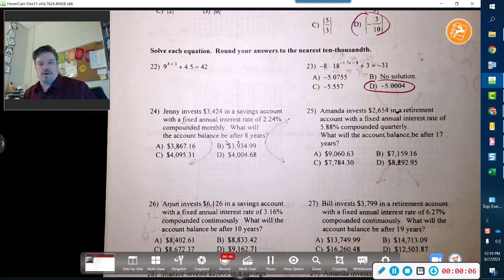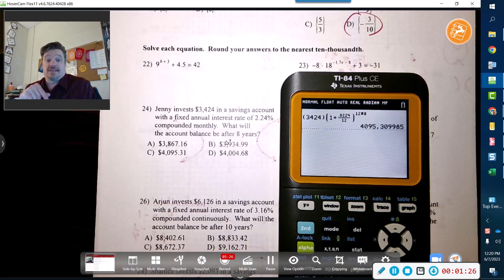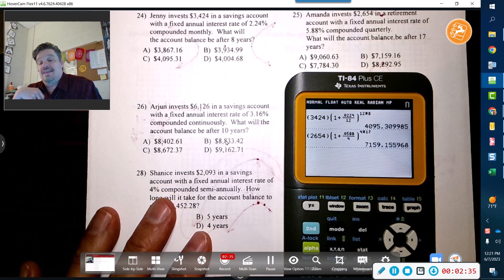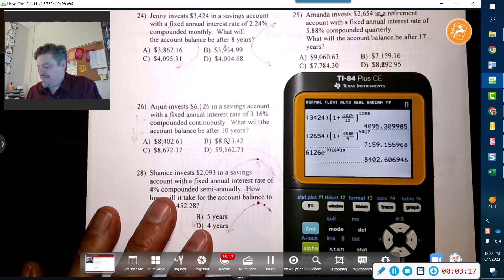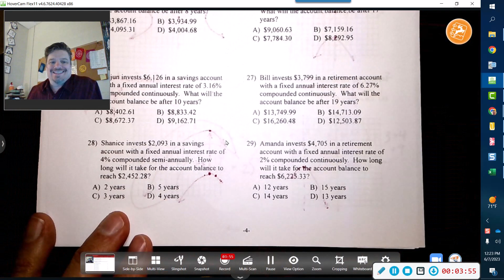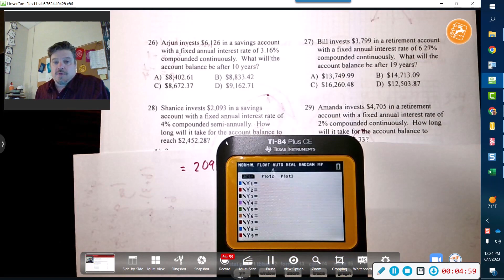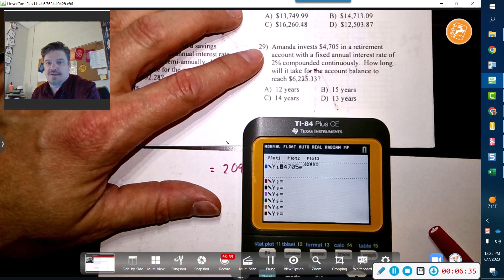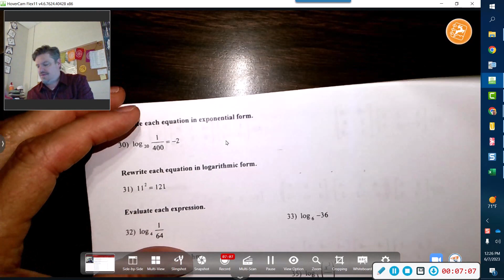Precalc Study Guide (24-37)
00:00 Introduction
00:09 24
01:46 25
02:43 26
03:33 27
04:01 28
06:24 29
07:22 30
07:58 31
08:27 32
08:44 33
09:06 34
10:28 35
11:25 36
12:14 37